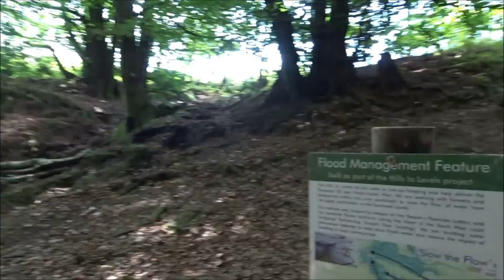Quantock Churches, 'Triscombe Stone Passing Wills Neck Heading For West Bagborough' by Sheila, Augs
After a drive up thru a long, narrow and very steep track I arrive at a small car park  and access on foot to the Quantock Hills---I start my hike with the aim of finding West Bagborough Church --I do find it  and this will be shown in later videos